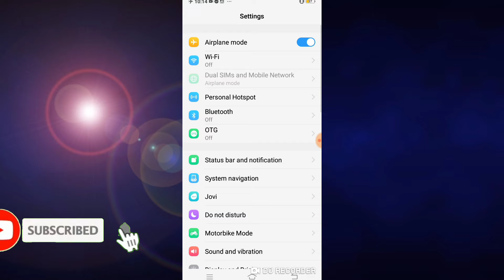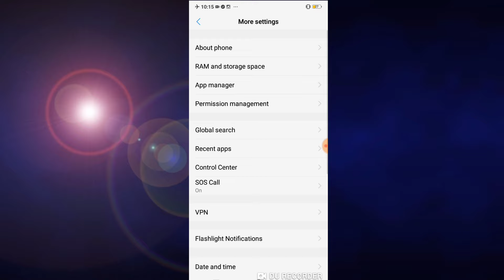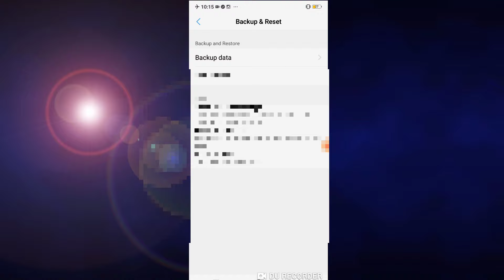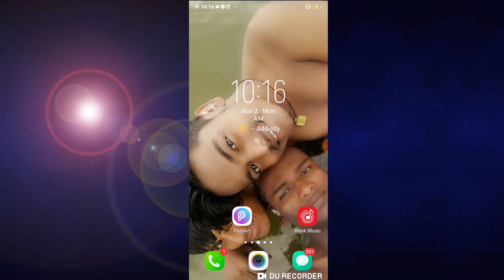How to unlock privacy password in vivo / Kaise unlock Karen Vivo privacy password solution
Forget  App Lock ! Forget privacy and App Encryption Password in vivo Phones ! With Backup ?

a video dekhye 🤗🤗🤗

Cover Topic :-
1.vivo privacy and app encryption
2. forget privacy and app encryption
3. privacy and app encryption vivo forgot
4. how to change privacy password
5.privacy password in vivo phone
6.Forgot app lock on vivo
7. privacy and app encryption vivo
8.vivo v9 remove pin lock
9.vivo password lock open
10.vivo pattern unlock tool
11.vivo password kaise tode
12.vivo y69 remove lock screen
13. how to remove privacy lock in vivo